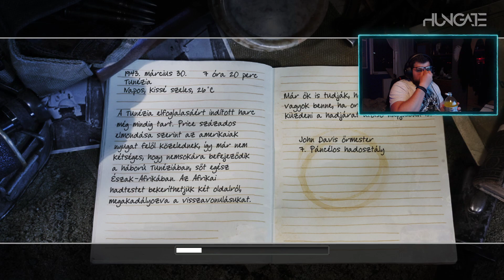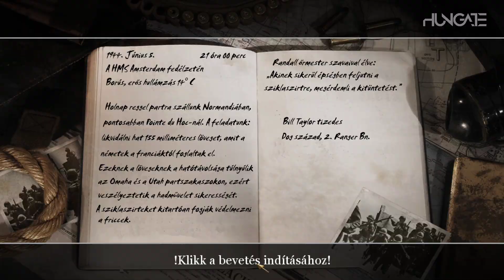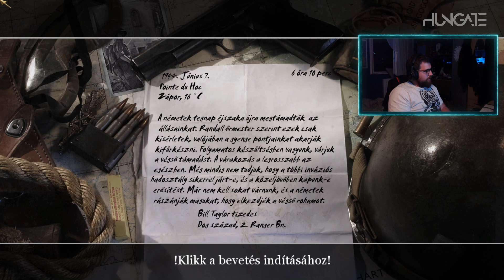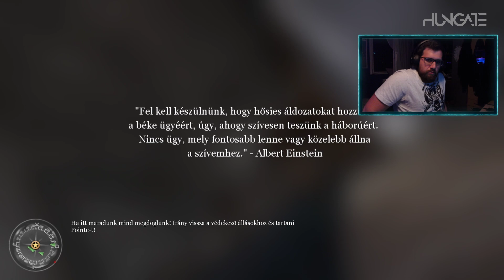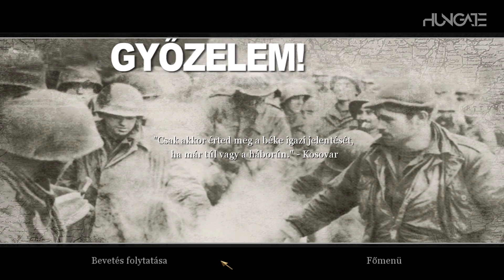PARTRASZÁLLÁS: NROMANDIA / Call of Duty 2 / Part:5 / Végigjátszás